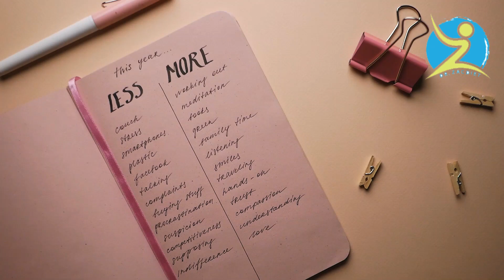How to start Keto Diet | Dr. Zubair Afzal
How to start the Keto Diet | Dr. Zubair Afzal